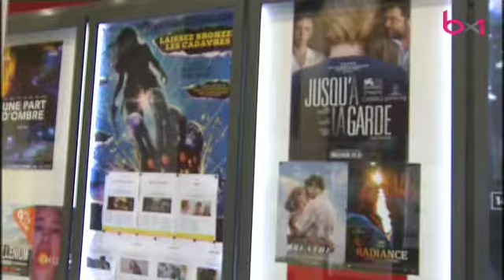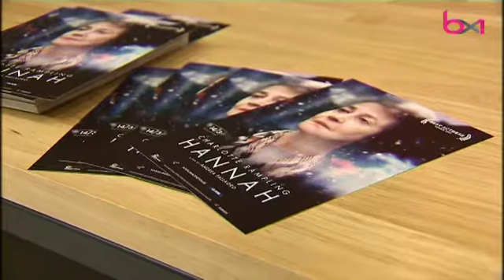Charlotte Rampling pour la réouverture du cinéma Palace : revivez la première soirée